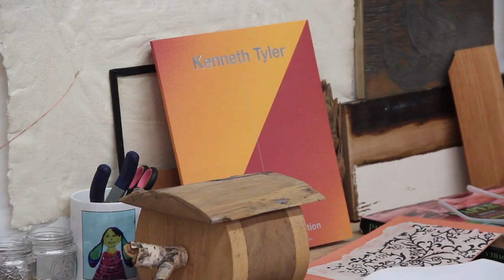Master printmaker Kenneth Tyler returns to Herron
The 1963 alumnus reflects on his time at the school of art and a near 40-year career in printmaking.